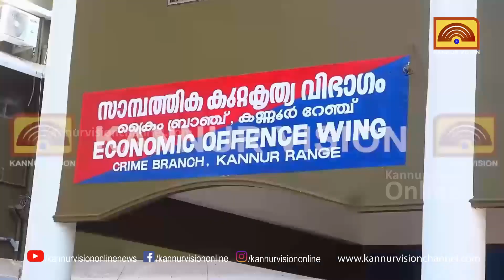നിക്ഷേപകർ പ്രതിഷേധത്തിലേക്ക്.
നിക്ഷേപകർ പ്രതിഷേധത്തിലേക്ക്. അർബൻ നിധിയിൽ അന്വേഷണം ഇഴയുന്നു. തിങ്കളാഴ്ച ക്രൈംബ്രാഞ്ച് ഓഫീസ് മാർച്ച് .